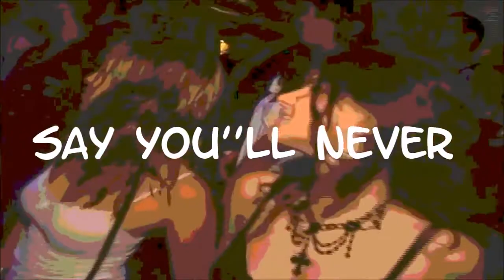Lian Ross Say You'll Never Video Mix